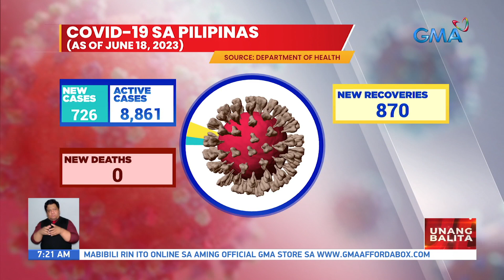COVID-19 sa Pilipinas (As of June 18, 2023) | UB